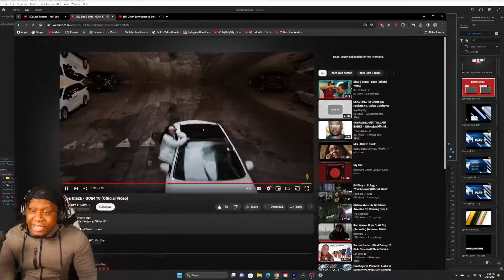WOW, THEY SOLD AGAIN!!! Green Bay Packers vs. Dallas Cowboys Game Highlights